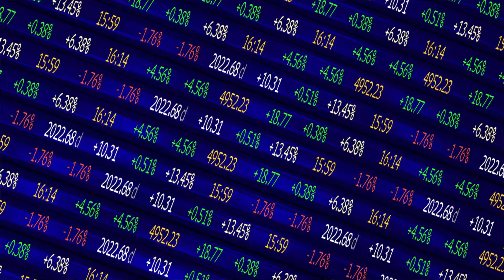Trump 1.0 vs. 2.0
Rep. French Hill of Arkansas says that Republican nominee Donald Trump's policies for a second term are more developed than his first term.